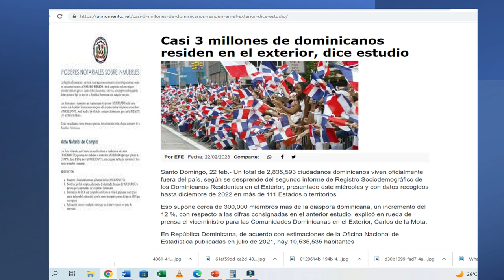PAD Casi 3 millones de dominicanos pueden comprar desde el exterior en RD con un Poder Consular 2/4